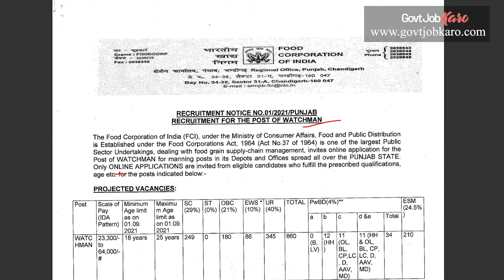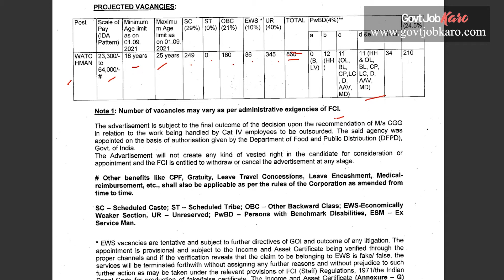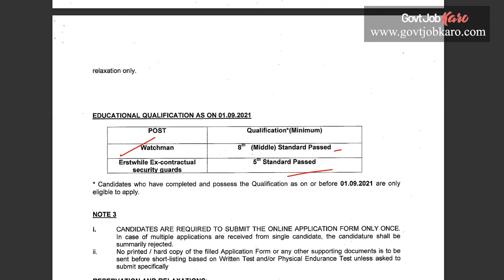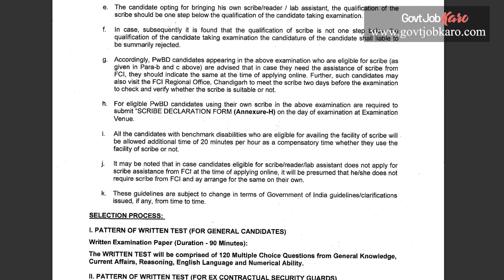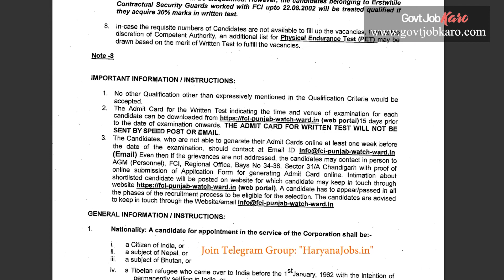NEW JOBS Vacancies for Watchmen Released | Apply Now | FCI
We have very Good news for all FCI aspirants. You must have been waiting long for a govt job update from FCI.
So here we have news for you.
FCI has opened bumper vacancies for Watchmen Post.
To get the relevant details about the notification, and application, in which you were told all the important dates regarding your exams you must watch the complete video.

You can find all the relevant details in our

You can also get more information on the official website of FCI as

Fill up this form to know for which government jobs you are eligible

If you want expert guidance for Govt Job exam preparation, then click the following

If you want to jump to a specific section of the video, you can refer to the following time codes